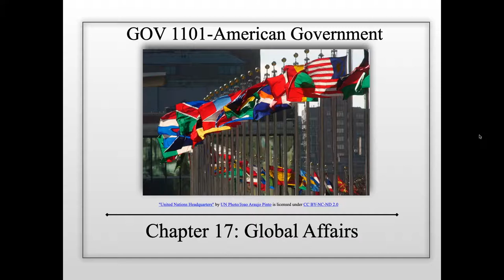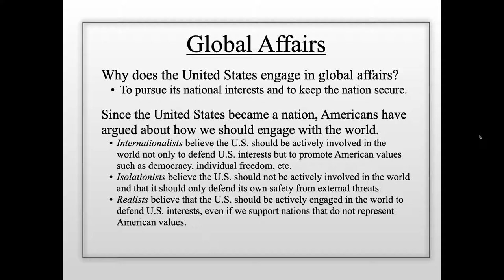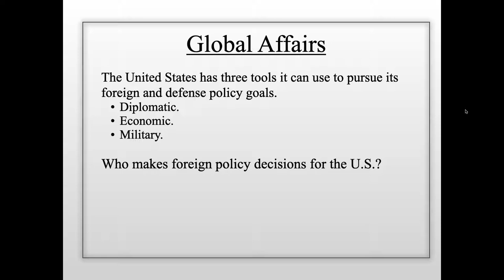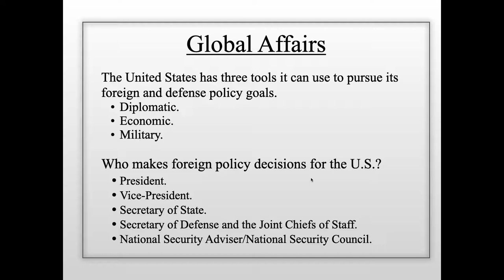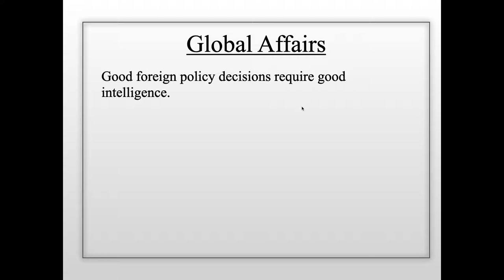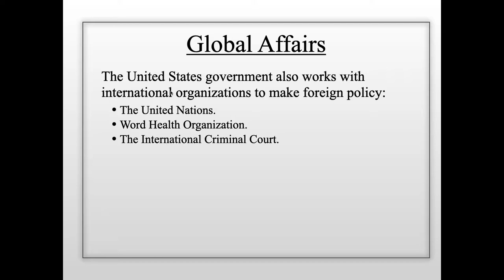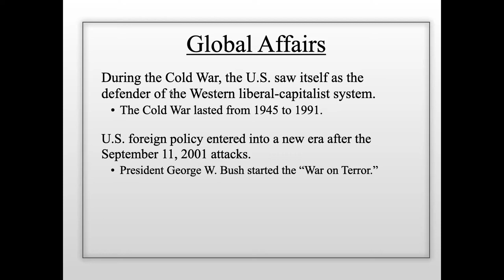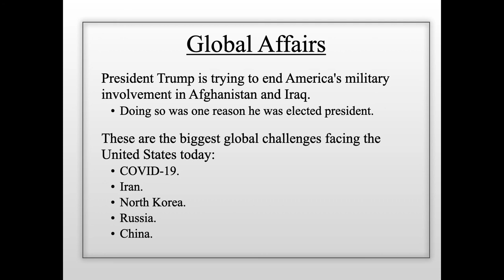Ch. 17-Global Affairs